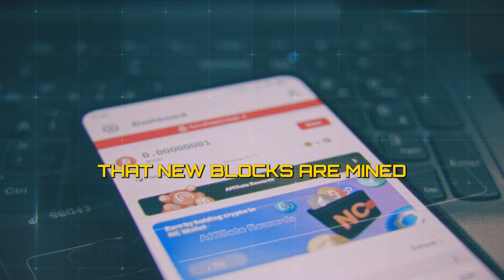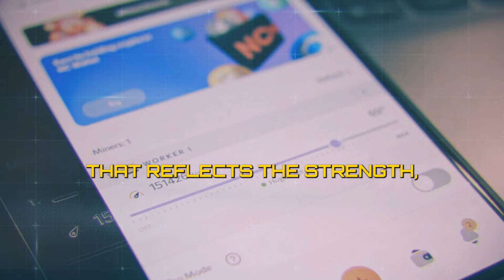Bitcoin Nation: Bitcoin’s Hash Rate Explained: Why It Matters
In this video, we delve into the world of Bitcoin and explore the significance of Bitcoin's hash rate. Understanding how this crucial factor impacts the stability and security of the Bitcoin network is essential for all cryptocurrency enthusiasts. Join us as we uncover the real reason why Bitcoin's hash rate is so important in the world of digital currencies. Stay informed, stay ahead!

Welcome to the Bitcoin Nation: The Omniverse of Fun, Art, Culture, Money, Entertainment, Education, Software & Tech!!! Enjoy our Ecosystem of Evolutionary Positivity!!!

The content provided on the Bitcoin Nation Channel, including all videos, information, comments, and linked materials, is for entertainment and informational educational purposes only. It is important to note that nothing on this channel should be considered professional financial, legal, or tax advice.

Viewers are advised to conduct their own research or consult with a professional financial advisor before making any financial decisions. The Bitcoin Nation Channel and its creators assume no responsibility for any actions taken or decisions made by viewers based on the content provided in our videos.